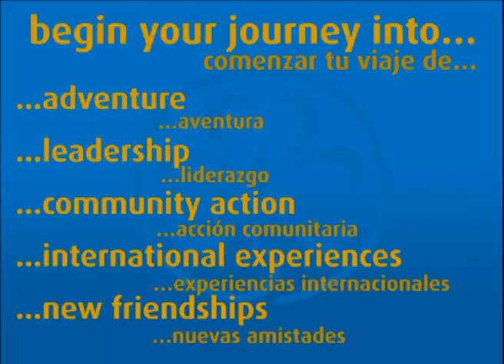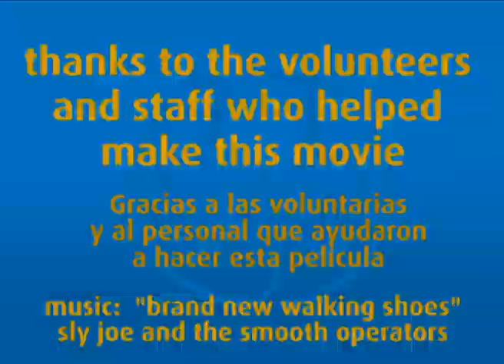Discover YOUR World Centres (English & Spanish)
The World Association of Girl Guides and Girl Scouts (WAGGGS) has four World Centres; Sangam (in India), Our Cabana (in Mexico) Our Chalet (in Switzerland) and Pax Lodge (in London). Girl Guides and Girl Scouts from around the world visit the World Centres for adventure, leadership development, community action and to make international friendships that last a lifetime. to learn more and plan your visit!

Thanks to Sly Joe and the Smooth Operators for the use of their brilliant track, "Brand New Walking Shoes", in this video!